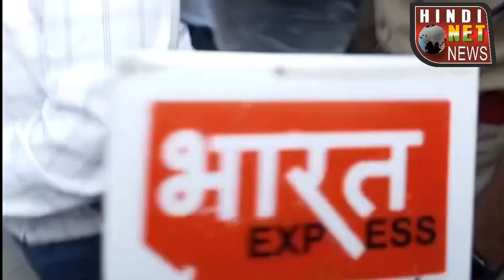वकील के घर में संदिग्ध गतिविधियों की जानकारी मिलने के बाद भारी संख्या में पुलिस बल ने मारा छापा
मऊ ब्रेकिंग

कई लोगो को लिया गया हिरासत में

घर में ताला लगाकर अंदर कुछ लोग बैठे होने और कुछ आधार कार्ड की बात आई सामने

इस पूरे मामले की जांच कराकर मुकदमा दर्ज कर की जाएगी कार्रवाई

मतदान केंद्र के काफी करीब पुलिस की बड़ी कार्रवाई

दक्षिण टोला थाना क्षेत्र के औरंगाबाद का मामला

  बाइट- अविनाश पांडे पुलिस अधीक्षक मऊ